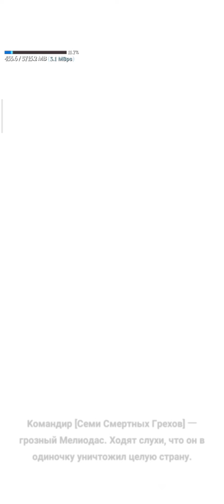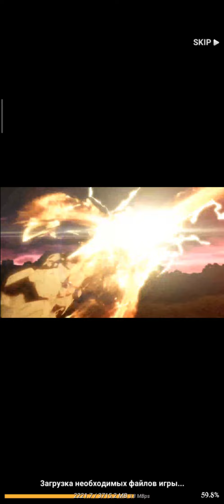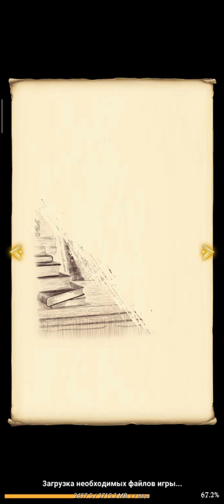THE SEVEN DEADLY SINS GRAND CROSS